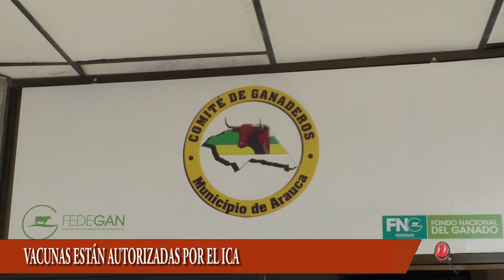VACUNAS DE LA FIEBRE AFTOSA QUE ESTAN A PUNTO DE VENCER ESTÁN AUTORIZADAS POR EL ICA